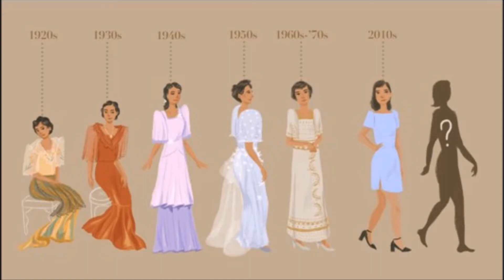Filipino Fashion: Its Evolution and Influence in the Filipino Culture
Have you seen how young Filipinas are dressing today? They seem to adapt to the K-pop culture, western styles, and trending fashion. But do they know something about the traditional Filipino dresses? Do they even have a clue what does it look like?
Young Filipinos have been exposed to traditional Filipino dresses and outfits since kindergarten. They saw and even wear those in many school events. They can also see them in movies and TV shows, the Filipiniana section in many department stores, and many special formal occasions.